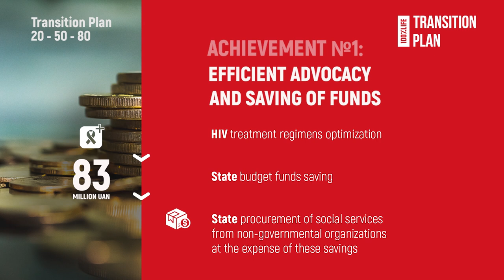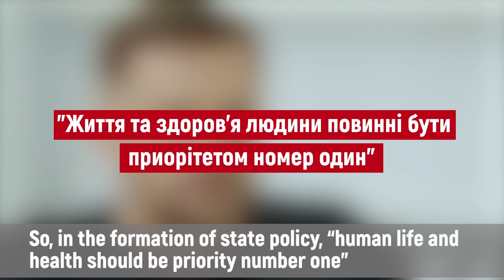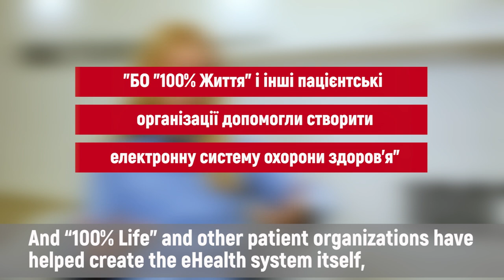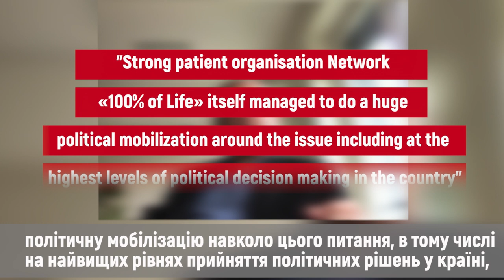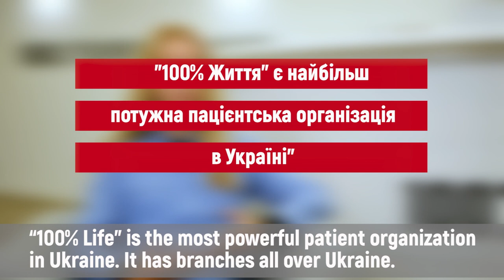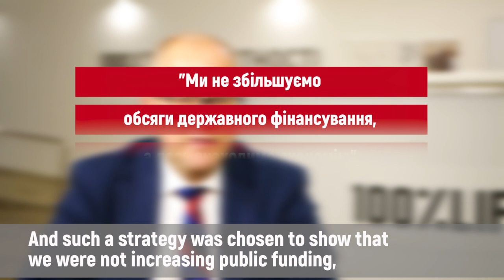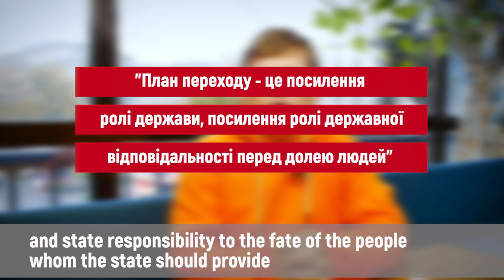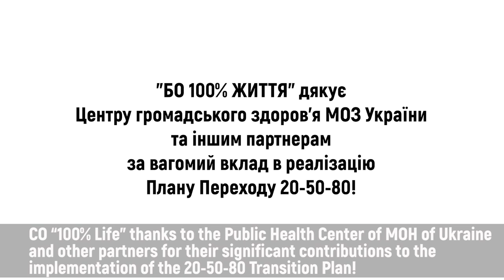Transition Plan 20/50/80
Dmytro Sherembei, Head of the Coordination Council CO "100%LIFE"

Dr. Ulana Suprun, Acting Minister of Health of Ukraine (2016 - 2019)

Jacek Tyszko, Senior Programme Adviser at UNAIDS’ Geneva headquarters

Volodymyr Kurpita, Director General of the Public Health Center of the Ministry of Health of Ukraine (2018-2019)

Pavlo Rozenko, Vice Prime Minister of Ukraine (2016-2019)